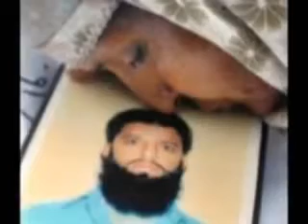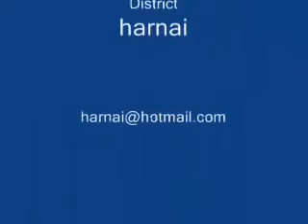PASHTO SAD TAPPY 2014 OH MOORKAI Mehr Tareen